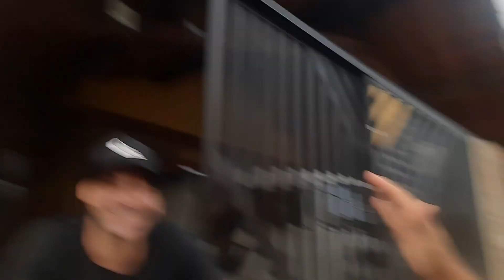Troca dos burrinhos de freio da Kombi - Cilindro de roda